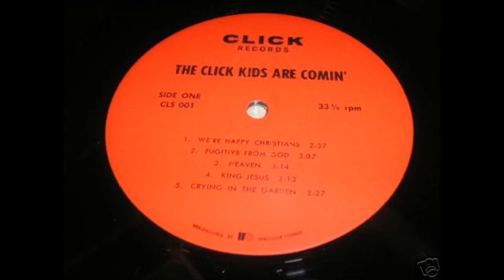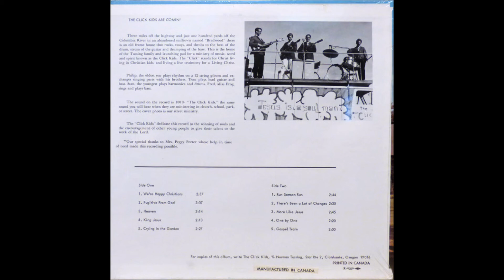Click Kids - 1970 LP: The Click Kids Are Comin' - A5 Crying In The Garden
Click Kids
LP: The Click Kids Are Comin'
Label: Click Records ‎– CLS 001
Released: 1970
Style: Folk Rock, Garage Rock

Philip: 12-string Gibson
Tom: Lead electric guitar
Stan: Harmonica, Drums
Fred (alias Frog): Bass

Tracklist
A1  We're Happy Christians
A2  Fugitive From God
A3  Heaven
A4  King Jesus
A5  Crying In The Garden
B1  Run Samson Run
B2  There's Been A Lot Of Changes
B3  More Like Jesus
B4  One By One
B5  Gospel Train

Heh heh heh. The smile is plastered to my face as I soak in these four teen brothers chugging and stumbling along in hilarious electric guitar twang gospel ineptness. Their voices crack, slip and falter as they stretch to reach for notes and expressions still a few years beyond their means. Musically the edgiest tracks have faint (and I mean VERY faint) momentary glimmer of '60s beat/jangle sounds like The Five Americans or early Beatles. Such is the case with the two opening tracks 'We're Happy Christians' and 'Fugitive From God', each of which features some absolutely priceless lyrics. Some of the other selections have more of a gospel leaning and hence are less interesting - still there's always that essential electric element as well as the overall cheesy crudeness that elevates the whole project. "Click" by the way is an acronym for Christ Living In Christian Kids. The kids here are Philip on 12-string Gibson, Tom on lead electric guitar, Stan on harmonica and drums and Fred (alias Frog) on bass. The album cover made it into one of the Incredibly Strange Music volumes. It's a classic photo of the band in action on top of a platform that's attached to the roof of a psychedelic-painted van bearing the phrase "Jesus is a soul man". These guys are some of the best fun I've had since The Jesus Generation. Imagine what a phenomenon this would have been to experience live! (Ken Scott, The Archivist, 4th Edition)